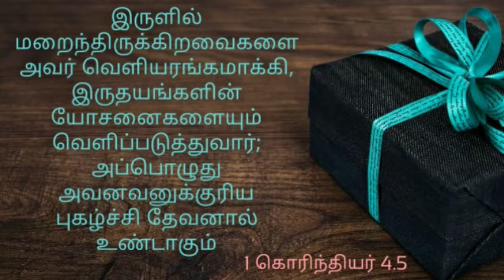Today Bible Verse இன்றைய வேத வசனம் Bible verses in English and Tamil 14-06-2021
கடவுளுடைய வார்த்தையால் வழிநடத்தப்படுவதைக் காட்டிலும் உன்னுடைய நாள் துவங்குவதற்கு சிறந்த வழி எதுவுமில்லை. எங்கள் சேனலைப் பதிவு செய்து, தமிழ் மற்றும் ஆங்கில பைபிள்  வசனம் மற்றும் ஆன்மீக செய்தியைப் பெறுங்கள்.